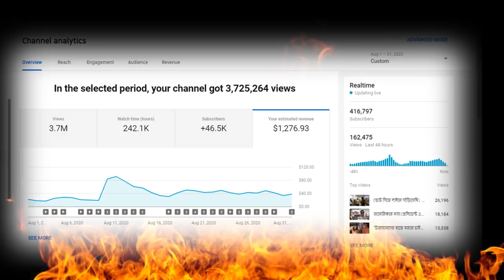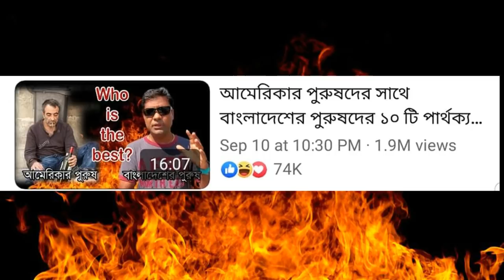ইউটিউব এবং ফেইসবুক থেকে ইনকাম মাসে ২/৩ লাখ। এতো টাকা দিয়ে আমি কি করি? শেষ পর্ব।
আমাদের এই Channel টি-
Hello America